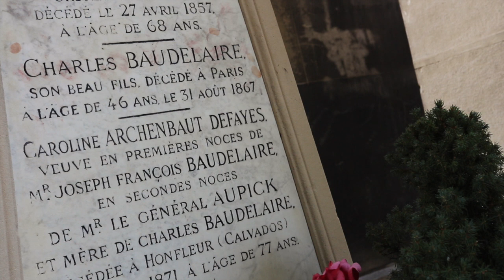SIMPLE VISITE À CHARLES BAUDELAIRE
À deux pas de la gare Montparnasse, visite à la tombe de Charles Baudelaire. Et quand on passe devant la tombe de Tristan Tzara on entend sa voix.